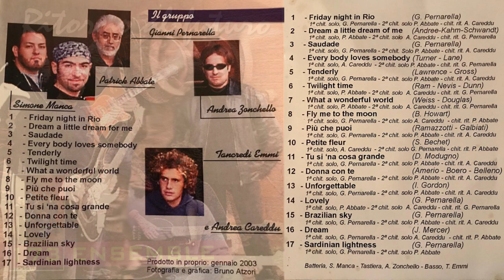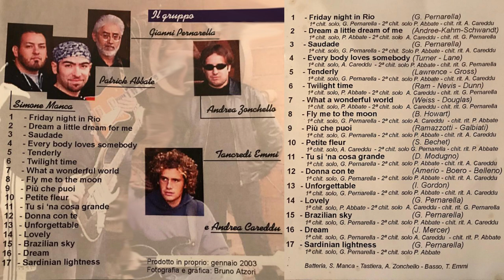Dream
This is the cover of the song "Dream" from the 2003 album "Ritorno Al Futuro" recorded by the Sardinian band "173 Ensemble".
The band:
Gianni Pernarella on Guitar
Patrick Abbate on Guitar
Andrea Careddu on Guitar
Andrea Zonchello on Keyboards
Tancredi Emmi on Bass
Simone Manca on Drums.
Recorded live by Massimo Mariotti and Mixed by Andrea Zonchello.
Cover Photo by Bruno Atzori